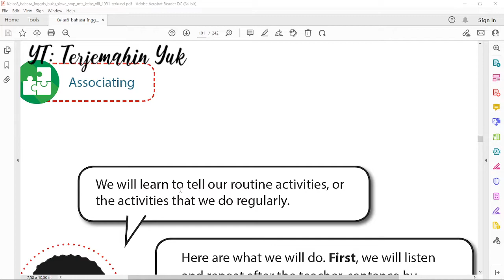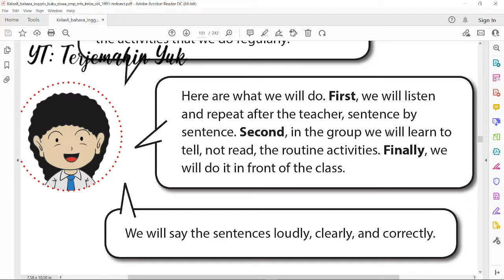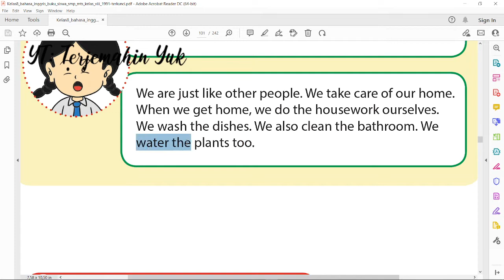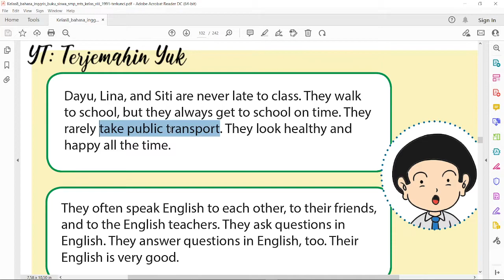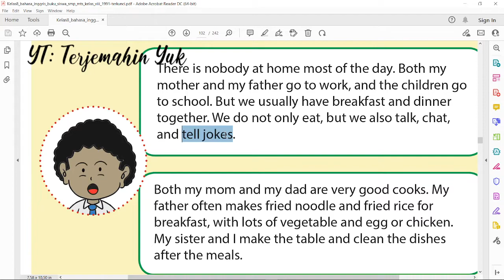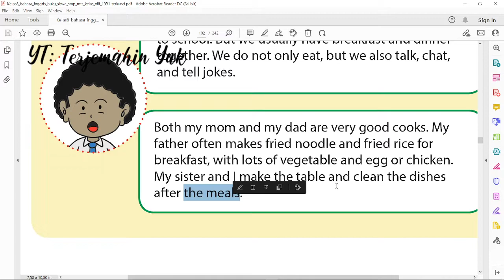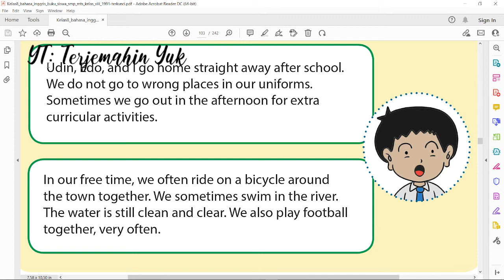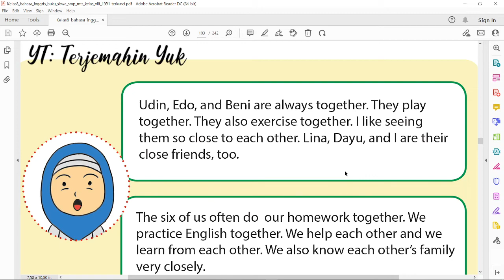Terjemahan Buku Bahasa Inggris SMP Kelas 8 halaman 94 96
Materi buku bahasa Inggris kls 8 halaman 94 sampai 96 ini belajar menyampaikan aktifitas rutin atau aktifitas yang selalu dilakukan.
Pelajarannya berfokus pada adverb atau kata keterangan.